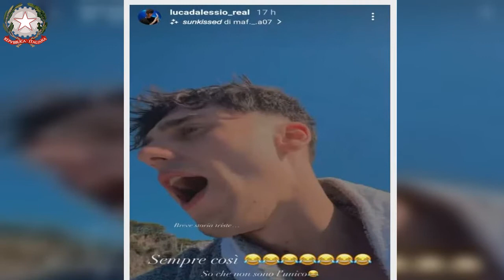LDA, ci è ricascato come la maggior parte degli italiani “Breve storia triste”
LDA dopo l’avventura ad Amici ha raggiunto consensi davvero incredibili e il suo successo è inarrestabile. A quanto pare è ricascato nuovamente in qualcosa che ormai lo caratterizza.

L’ex alunno del talent di Maria ha intrapreso il suo percorso carico ma anche un po’ spaventato per la paura di non essere preso sul serio. Questo perché il cognome che porta ovvero D’Alessio e la fama del padre, il grande Gigi, non è sempre stato vissuto con leggerezza dal giovane cantante.